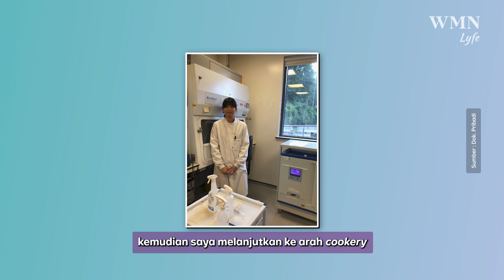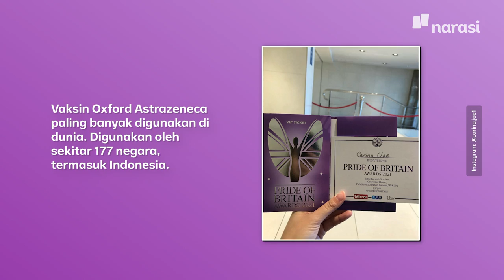Carina Joe: Di Balik Penemuan Vaksin AstraZeneca | WMNLYFE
Walau menjadi vaksin yang paling banyak digunakan di seluruh dunia, nyatanya, ada kisah lain yang harus dialami oleh Carina Joe, salah satu peneliti Vaksin AstraZeneca, yang menemukan kunci dari produksi vaksin yang bisa dijangkau oleh banyak orang.

Carina Joe adalah salah satu ilmuwan asal Indonesia yang tergabung dalam tim manufaktur dari Tim Vaksin Oxford.

(Narasi)